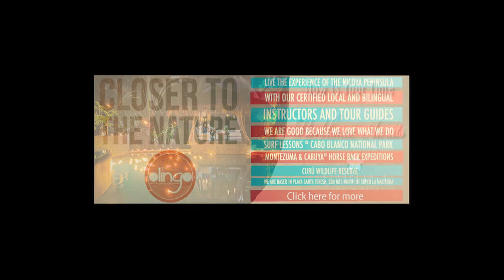Surfing Mal Pais, www malpaisurfcam com 02 11 16 Santa Teresa Costa Rica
This morning at 6:30 am waves were knee to waist high. On shore wind and clear sunny skies. Messy and blown out, not really a typical summer morning. There were a couple of ok wave waves, but overall closing out. daily surf report from Mal Pais neighborhood in Costa Rica, Central America.

Pura Vida.